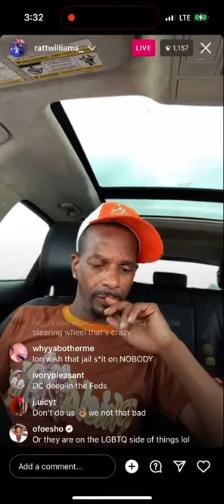Charleston White Speaks On Boosie Getting Arrested (Instagram Live Full Video) 👀